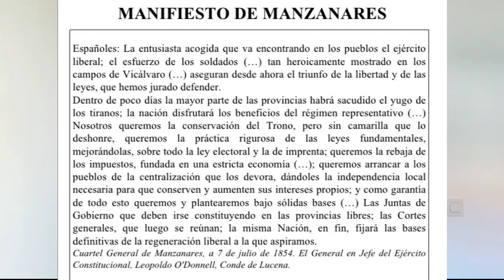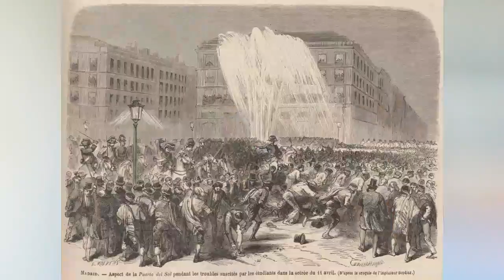Historia de España. Isabel II y su Reinado Parte 1. Para Selectividad.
Historia de España. Isabel II y su Reinado Parte 1. Para Selectividad. Y un chupito cada vez que diga "entonces" o "es decir".

Me ha costado mucho hacerlo, así que un poco de reconocimiento no vendría mal.